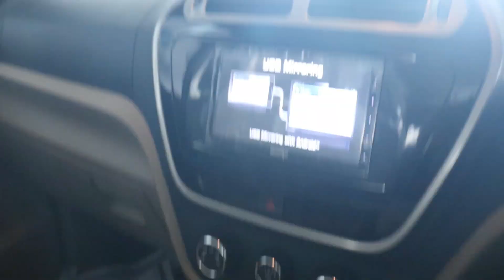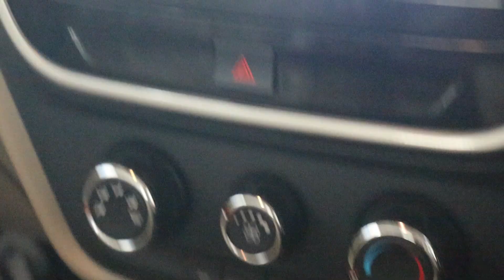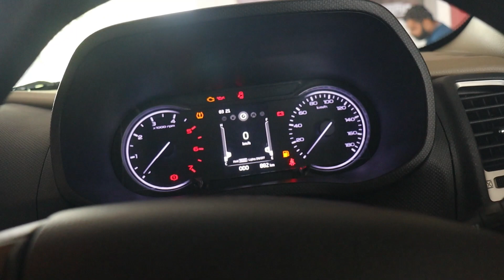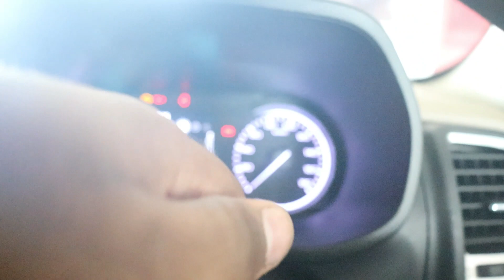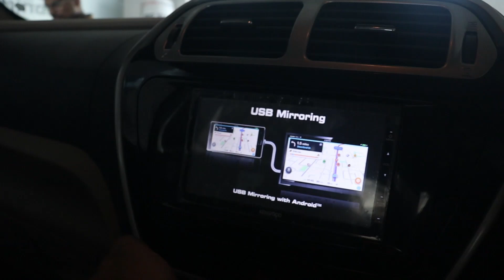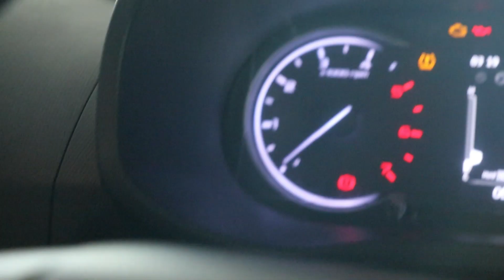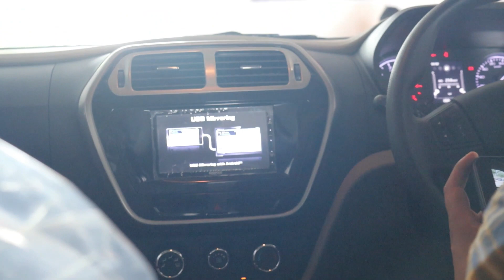Mahindra Bolero Neo Walk Around Video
Mahindra Bolero ka ye video entertainment and Knowldge ke purpose se banaya gaya hai ,